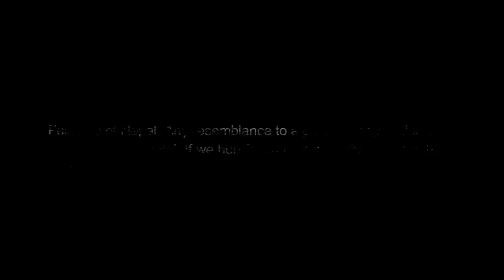नेपाली दंत्य कथा | (Part-2) Mrityujeet Vidhya | Nepali Folk Tales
Mrityujeet vidhya is a kind of Black magic practice often done by Tantrics, Aghoris and (Boksi) Witch.
This story is from Nepali folk lore passed by generations to generations in Nepal.

kichkandi story
Kichkandi Horror Story
mohani dantemohani, mohanimantra Dante, DanteMohini, dantemohani, dantemohanistory,
Nepali Horror Audio Story True Ghost Stories Real Ghost Stories Nepali Ghost Audio Story

Trikon Tales Nepali bhoot ko katha Bhoot ko katha Ghost stories in nepali
Satya ghatana
Ban Jhakri
Ban Jhakri Jhakrini
Ban Jhakrini
Daralagdo Jhakri
Ban Jhakriko daralagdo katha
Darlagdo Katha
Tarsaune Katha
Satya Ghatana
Murkatta
Satya ghatanaharu
Haunted House
Kichkandi Kichkanya
Chudel